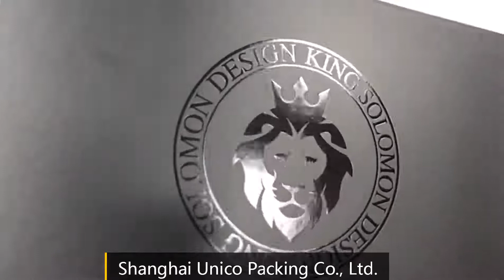Foldable Storage Boxes with Glossy Logo, Collapsible Cardboard Packaging Boxes Made in China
custom CMYK full color printed foldable storage boxes.
the logo with glossy spot UV varnish.
collapsible structure packaging cardboard boxes.
it's possible to ship the boxes flat, and it helps to save warehouse storage space. when you use it, it's easy to assemble, only need to remove the double-sided tape, then glue it.
in the front flap, there are 2 magnets to close the boxes tightly.